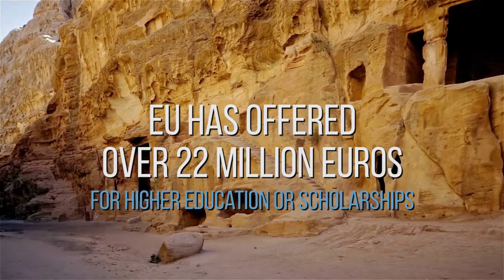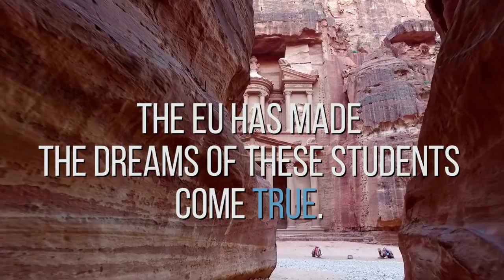"Young Voices - Perceptions on the EU’s global engagement” - #6 Jordan - (part 1/2)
📍 In this episode, Sarah Al-Halawani - Youth Project Coordinator - from Amman, Jordan.

📣 The advocacy campaign “Young Voices - Perceptions on the EU’s global engagement” promoted by MDPD KAS in Brussels aims to critically analyse the EU's role in the world through the eyes of young people in the GlobalSouth, who are engaged in their communities through EU programmes or with the help of EU funding.

➡️ Together with worldwide KAS offices and their partners, we involved these young people from Africa, Asia, Latina America and the MiddleEast to share their perceptions, expectations and wishes on the EU's engagement in their countries.

🔎 The short interviews focused on specific thematic areas: political participation, democracy, freedom, security, climate and energy. Youth members were asked to answer two difficult open questions: "Has the EU engagement triggered change in your country?" and "What could the EU do differently in the future?".

📍 We want to investigate, where and with what methods the European Union should engage with the youth from the Global South in order to be seen as a meaningful actor that promotes a positive change.

The opinions expressed in this video do not necessarily reflect the official views of Multinational Development Policy Dialogue KAS in Brussels.